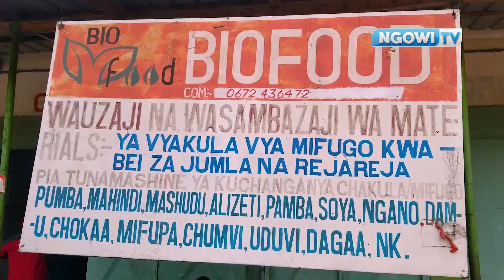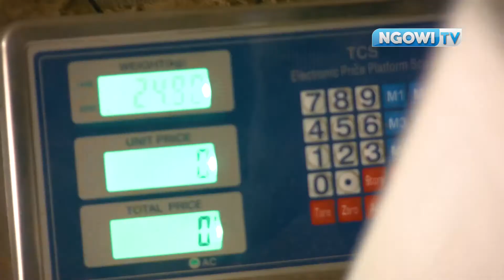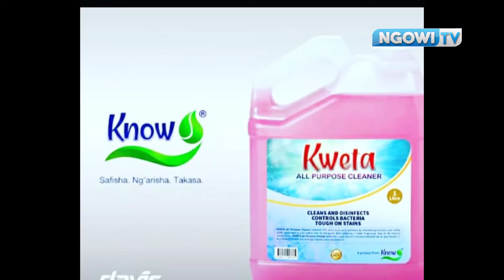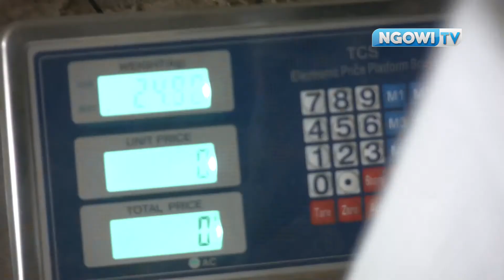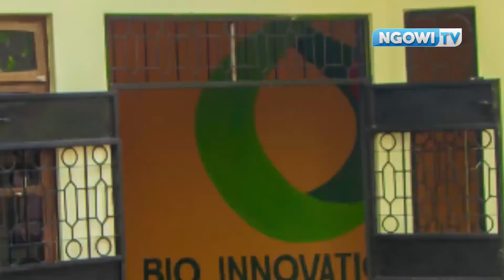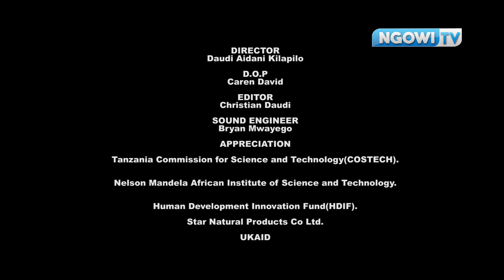"LETE WAZO, TUKUSAIDIE VITENDEA KAZI, TUKUTAFUTIE MASOKO, TUKUE PAMOJA". BIO INNOVATION HUB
Mwanzilishi wa BIO INNOVATION HUB, Japhet Sekenya awataka watanzania kuchangamkia fursa ya kukua kibiashara kwa kujitokeza kwa wingi katika Hub hiyo ya Bunifu za kibailojia, ili wafaidike na msaada wa vifaa na ushauri wa kibiashara na pia kutafutiwa masoko na hatimae kukuza biashara na makampuni yao